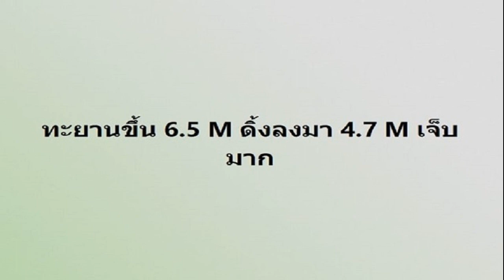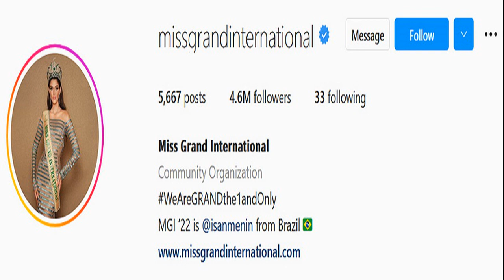เวทีจบ คนไม่จบ! ณวัฒน์ฟาดแฟนเวียดนาม หลังแฟนแห่อันฟอลเพจมิสแกรนด์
ดราม่าไม่พัก มิสแกรนด์อินเตอร์เนชั่นแนล 2022 โดนแฟนนางงามแห่อันฟอลไอจี คนคาดเพราะฟิลิปปินส์และเวียดนามตุ้บ ทำณวัฒน์ออกมาฟาดกลับ
เสร็จสิ้นไปแล้วสำหรับการประกวดมิสแกรนด์อินเตอร์เนชั่นแนล 2022 ครั้งที่ 10 ที่จัดขึ้น ณ เซนตูล์ อินเตอร์เนชั่นแนล คอนเวนชั่น เซ็นเตอร์ กรุงจาการ์ตา ประเทศอินโดนีเซีย เมื่อวานนี้ (25 ต.ค.) ผู้ที่คว้ามงไปก็คือ อิสซาเบลลา เมนิน มิสแกรนด์บราซิล ส่วน อิงฟ้า วราหะ มิสแกรนด์ไทยแลนด์ คว้ารางวัลรองชนะเลิศอันดับ 1 มาครอง
การประกวดจบไป แต่ดูเหมือนว่าดราม่าจะไม่จบ เมื่อยอดฟอลโลอินสตาแกรมมิสแกรนด์อินเตอร์เนชั่นแนลลดฮวบลงไปหลักล้าน เดิมทีมีผู้ติดตามกว่า 6 ล้านคน ล่าสุดลดลงเหลือ 4.6ล้าน และยังไม่มีท่าทีว่าจะหยุดนิ่ง ยังคงลดลงเรื่อยๆ หลายคนคาดว่าจากการที่มิสแกรนด์ฟิลิปปินส์ และมิสแกรนด์เวียดนาม ไม่ผ่านเข้ารอบ 10 คนสุดท้าย
รวมทั้งยังมีแฟนนางงามจากทั้ง 2 ประเทศ แห่เข้ามาถล่มในอินสตาแกรมมิสแกรนด์อินเตอร์เนชั่นแนลยับ ตำหนิไปถึงผู้จัด แต่ก็มีอีกกระแสหนึ่งมองว่าเวทีมิสแกรนด์ฯ ให้คนกดโหวตผ่านไอจี จึงทำให้คนกดติดตามเป็นจำนวนมาก เมื่อหมดการประกวดแล้วคนก็กดอันฟอลโลตามเดิม
งานนี้บอสณวัฒน์ อิสรไกรศีล เจ้าของเวที ก็ได้มาเปิดถึงความรู้สึกถึงประเด็นนี้ว่า “ยอดติดตามหายไม่เป็นไร แต่รู้สึกผิดหวังกับแฟนนางงามเวียดนาม การกระทำแบบนี้ทั่วโลกมองว่าไม่น่ารัก เวียดนามได้รางวัล Country power of the year คือที่สุดแล้ว และ ND ก็ได้รางวัล Golden Grand Award คือสุดๆแล้วในปีนี้”
มิสแกรนด์เวียดนาม 2022 และบอสณวัฒน์